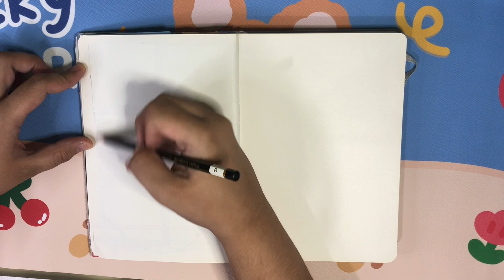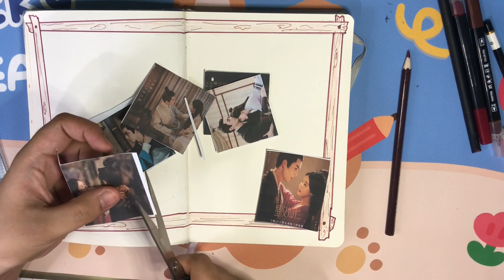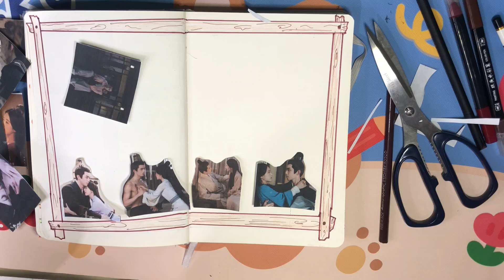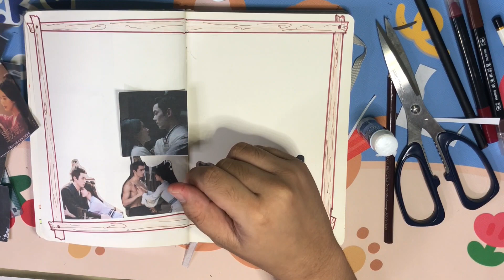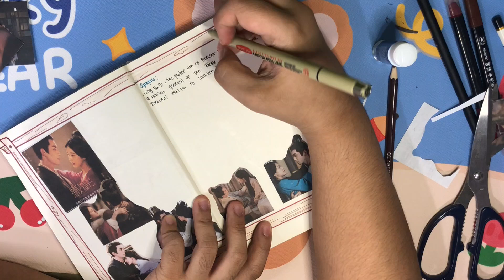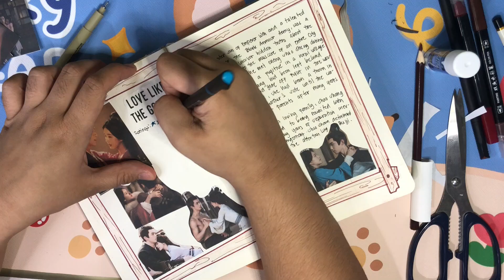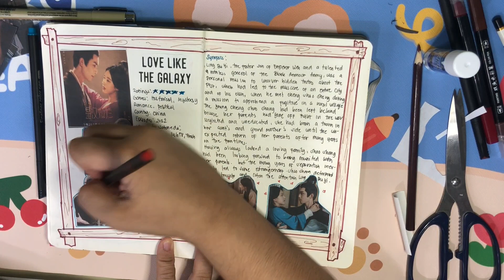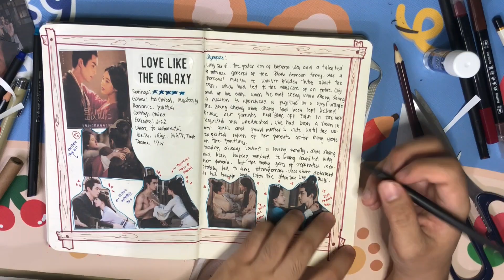•journal with me •